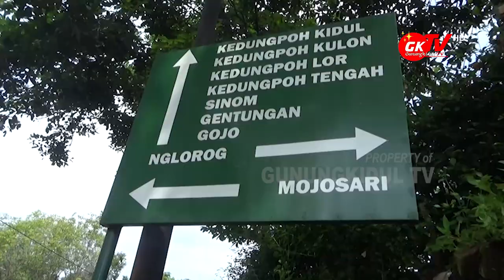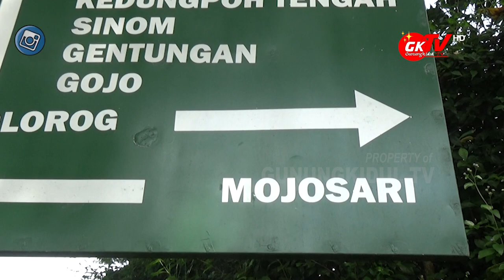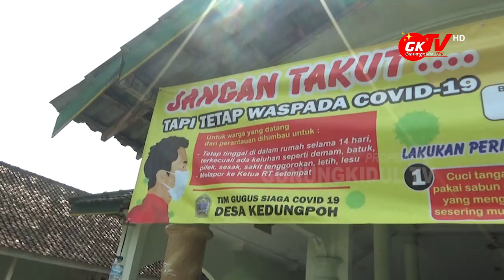VIRAL !!! PEMDES KEDUNGPOH NGLIPAR BATASI WARGA KELUAR MASUK DI DAERAHNYA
Gunungkidul TV - Persebaran penyakit endemik covid nineteen, atau Corona di Kabupaten Gunungkidul cenderung naik. Maka Pemerintah Desa Kedungpoh mempunyai kebijakan untuk mengurangi pergerakan masyarakat Kalurahan Kedungpoh, selama masa tanggap darurat Covid nineteen.

Kebijakan ini tergolong unik, yakni menutup beberapa akses ke sepuluh Padukuhan se Kalurahan Kedungpoh, dengan hanya menyisakan 1 pintu masuk dan keluar per Padukuhannya. Selain itu, Pemerintah Desa Kedungpoh dalam situasi tanggap darurat ini mengalokasikan anggaran sebesar 50 juta.